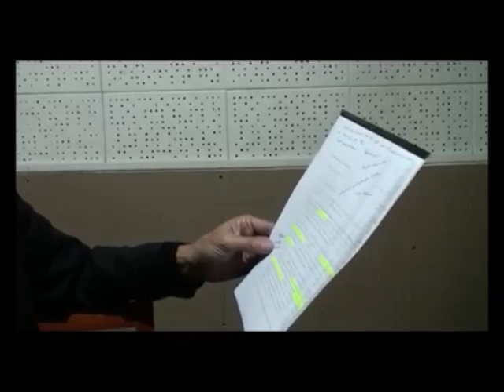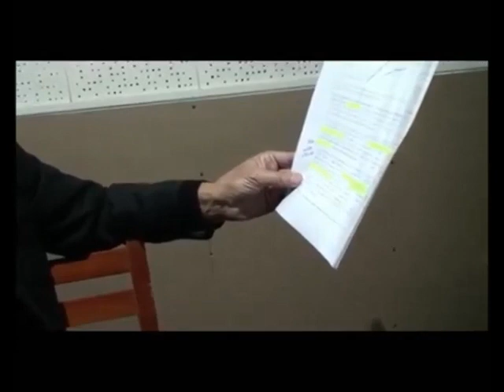El gobierno amparando la Estafa del Pit-Cnt, el Fracking, y la Impunidad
El gobierno del FA defendiendo la ESTAFA del Pit-Cnt, la contaminación completa de nuestra AGUA con el FRACKING, y la consolidación de la IMPUNIDAD con el nuevo Código del Proceso Penal.
Escuchá la nueva audición de Gustavo Salle, y enterate de lo que nadie te cuenta.

Material gentileza del canal de Mateo Etchegoyhen